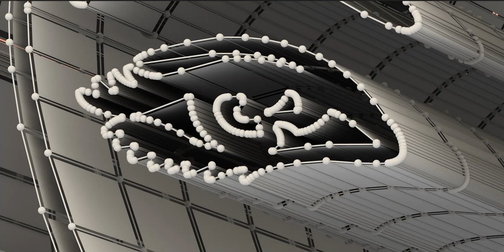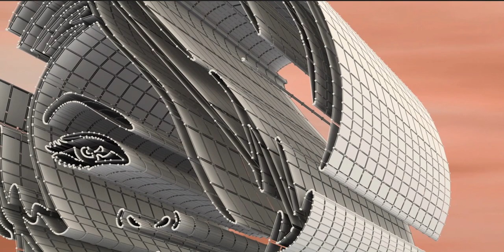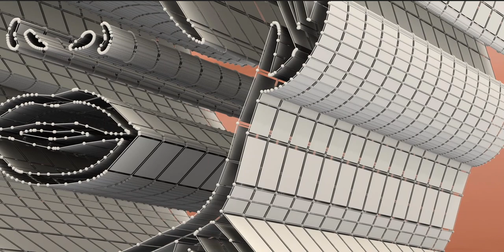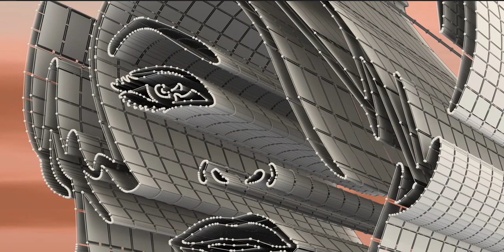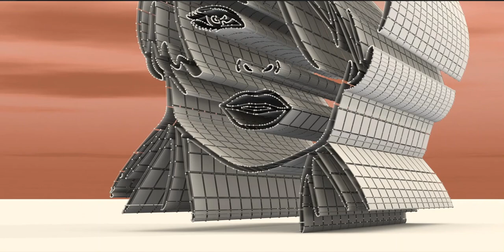I created the facial expression of this individual. Examine the details. Visit channel for more.